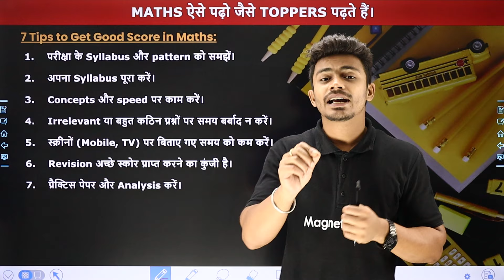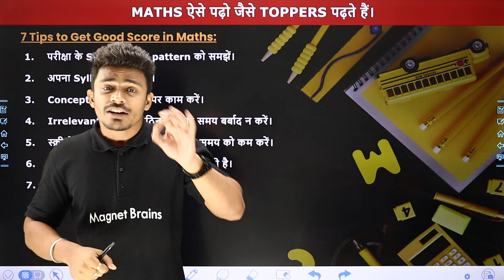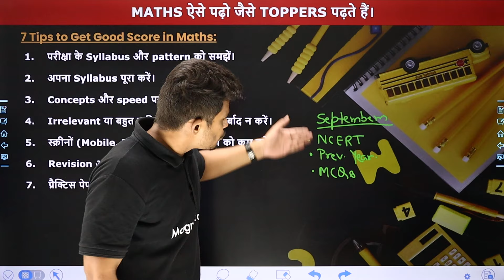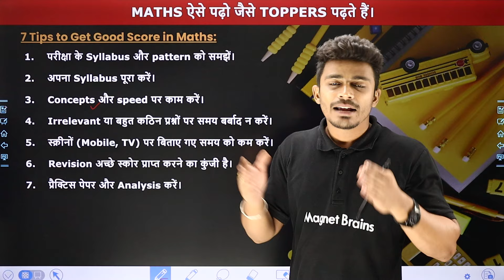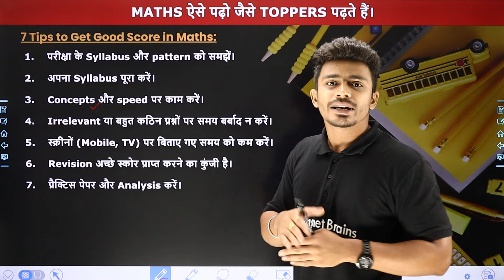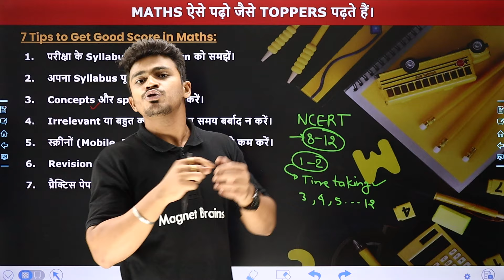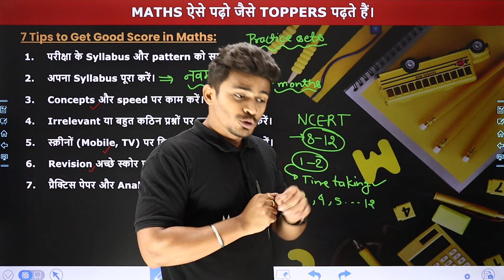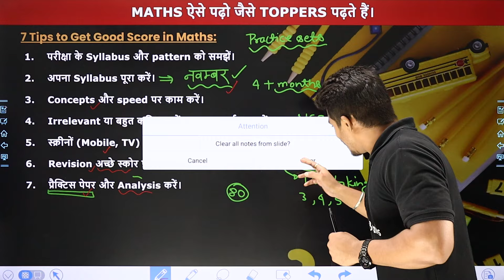Toppers Ki Maths Strategy: Maths Aise Padho Jaise Toppers Padte Hain 📚👨‍🏫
✔️ Subject: Maths
✔️ Topic Name: Maths Aise Padho Jaise Toppers Padte Hain
✔️ Topics Covered In This Video (By Sourabh Sir): इस वीडियो में "सौरभ सर" अध्याय  " Maths Aise Padho Jaise Toppers Padte Hain" पढ़ायेंगे। यह वीडियो विद्यार्थियों को इस अध्याय के टॉपिक "Maths Aise Padho Jaise Toppers Padte Hain" समझने में बेहतर मदद करेगा एवं  विद्यार्थियों को उनके के विषय "गणित" में बेहतर परिणाम प्राप्त करने में मदद करेगा।

toppers maths strategy
maths study tips
study like a topper
effective maths study techniques
topper study methods
maths preparation tips
maths success strategies
topper maths tips